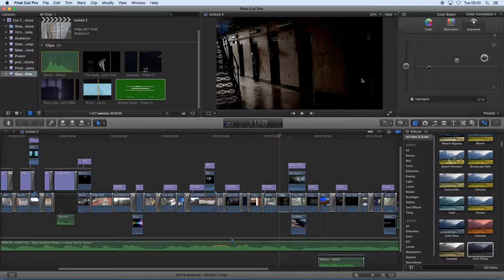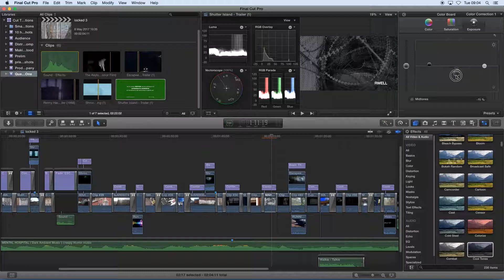colour correct 2 Asylum